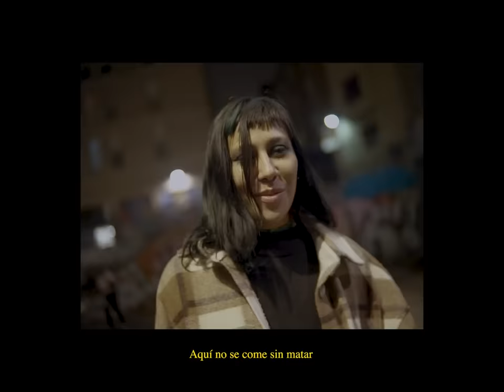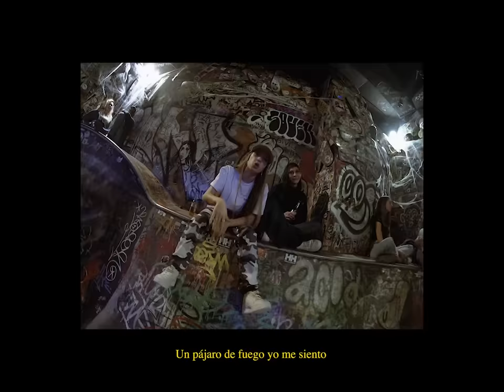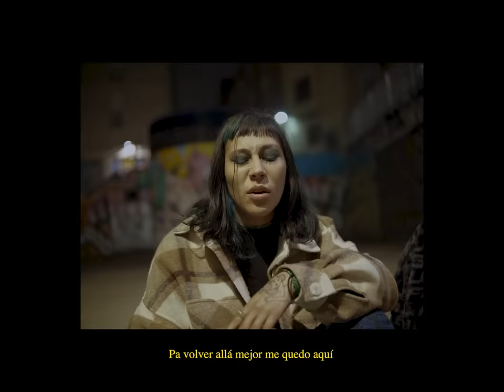LEE EYE, @santasalut - Nómada (Video Oficial)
Escucha toda mi música en tus plataformas favoritas:
ONErpm.lnk.to/LeeEye

Video por: Nuria Hugas Traveria @norafrush